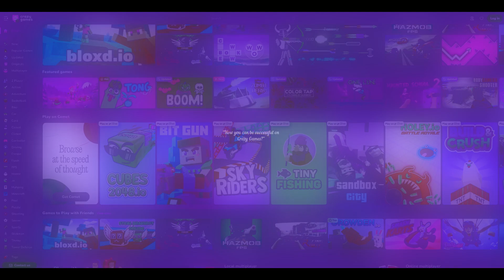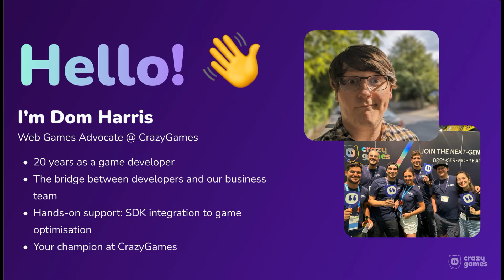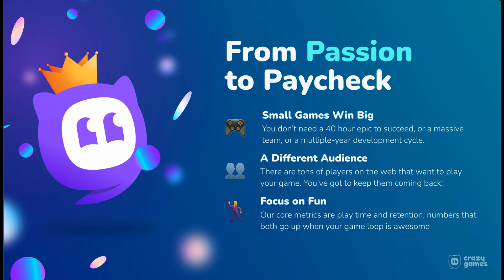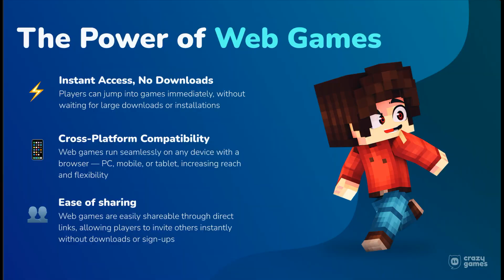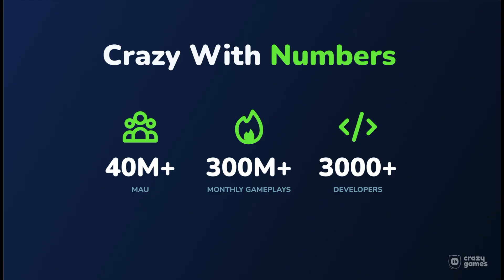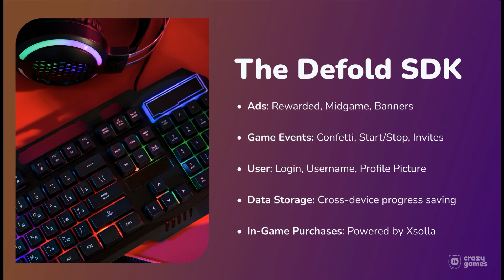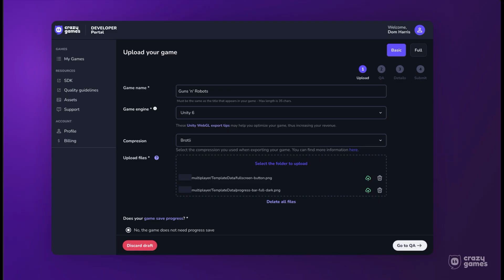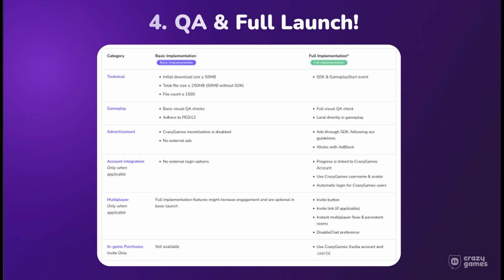How to release a game on Crazy Games? | Made With Defold Jam 2025 Talk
Crazy Games team - Rafael Morgan and Dom Harris shared their insights and knowledge on what type of games do well on web and how to succesfully release your game on Crazy Games to reach millions of players!

This talk was hosted during the Made With Defold Jam 2025.